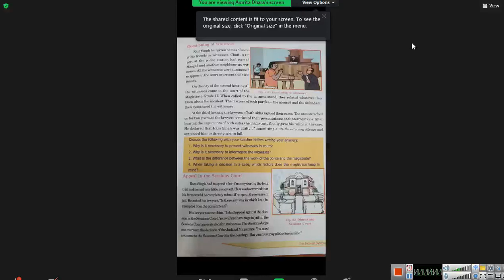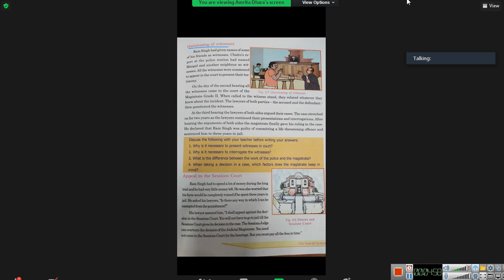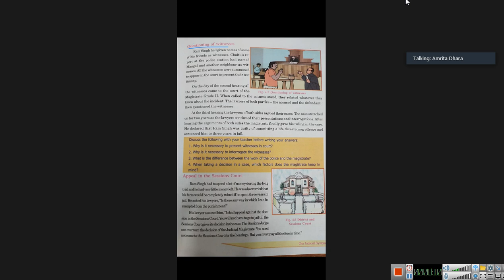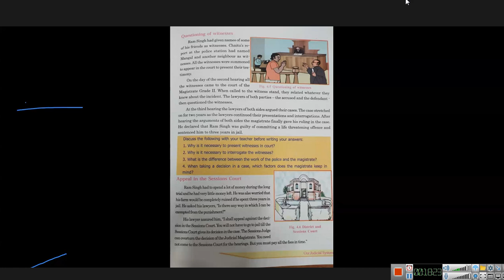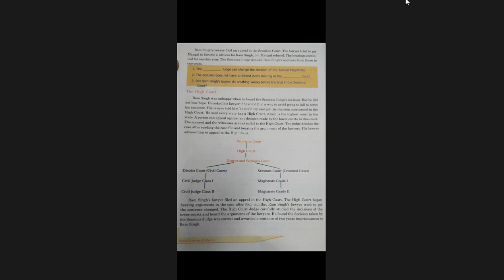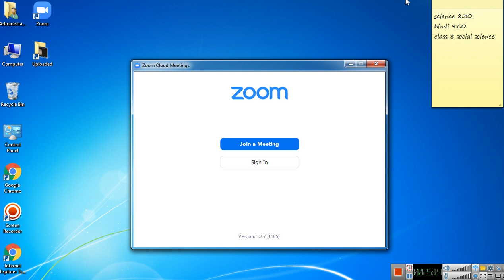class 8 social science 2021 09 28 09;34;10